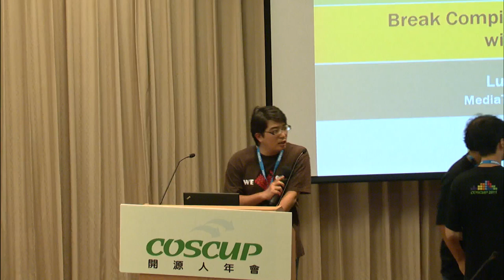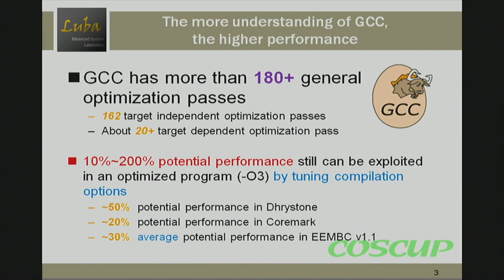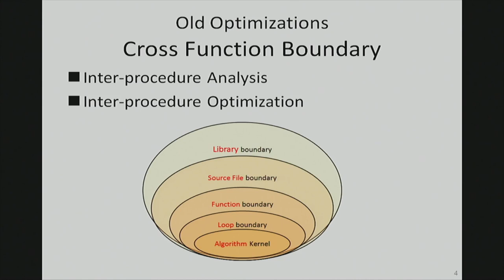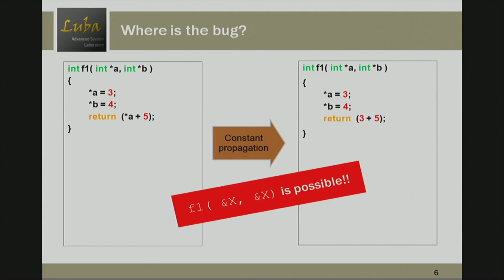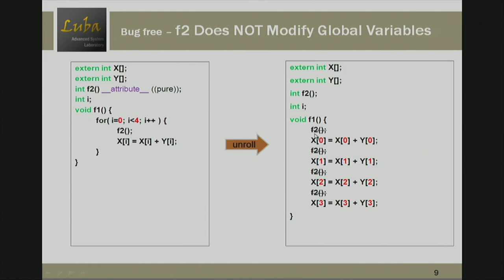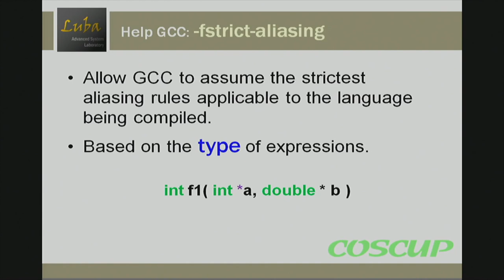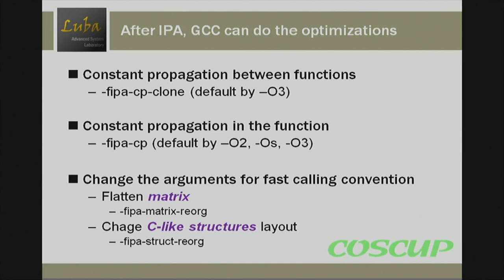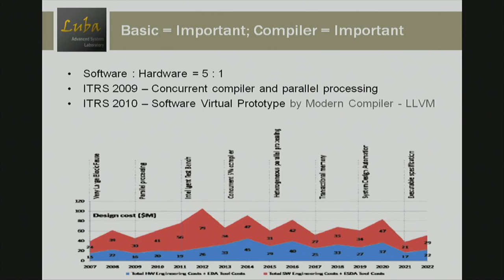[COSCUP 2011] 淺談 GCC 編譯技術 - Break Compilation Boundaries with GCC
唐文力(Luba Tang)
聯發科技 編譯器平台 資深工程師
漢語 Programming and Tools
極限GCC，等待你挖掘。 源碼有許多難以察覺的界線，限制了編譯器最佳化能力。從迴圈、函式呼叫、源碼檔案、到函式庫與應用程式之間，都有界限。然而，最新的GCC已經突破了這些邊界，只待使用者利用。本次主題會從界線出發，介紹GCC中新穎與重要的最佳化技術。希望藉由這次的機會，分享過去開發編譯器的經驗，和與會的朋友們一起成長。

聯發科技 編譯器平台技術/CTO 資深工程師 2011~present
Marvell 編譯器技術/處理器開發研究 資深軟體工程師 2010~2011
清華大學資訊工程研究所 Logos嵌入式系統實驗室 博士候選人 2007~2010
清華大學資訊工程研究所 系統軟體實驗室 碩士 2005~2006
清華大學資訊工程學系 1999~2005